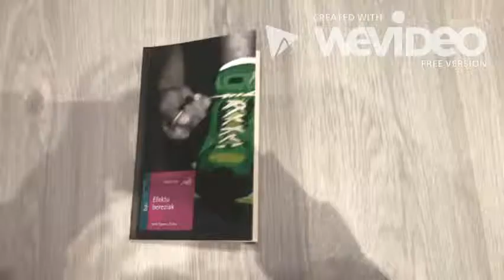EFEKTU BEREZIAK Booktrailer - Axular Lizeoa - PALN